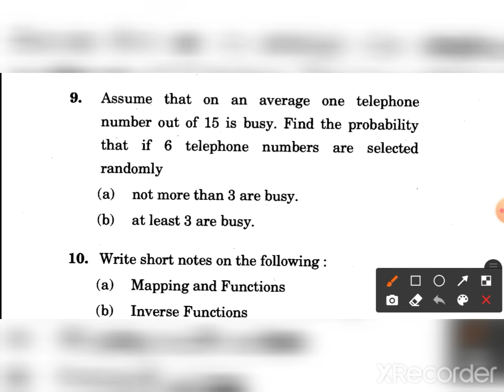Assume that on an average 1 telephone number out of 15 is busy.Find prob that if 6 telephone no. are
In this video we have solved previous year numerical.